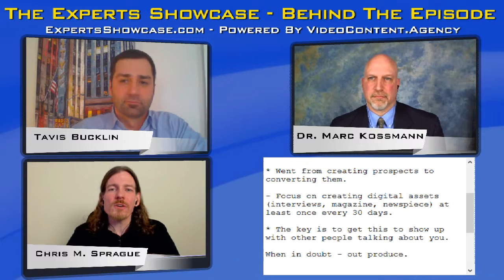Experts Showcase | Tavis Bucklin | VC.A Blog Episode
As we always do here, we'll take you Behind The Episode first, and then we'll show you the episode we created with our featured guest on Experts Showcase.

We talk a great deal about three marketing goals for coaches, consultants, and expert professionals:

    Gain Visibility
    Establish Credibility
    Position for Authority

Social proof is a key element of that third goal. If you want to be perceived as an authority, you need to be referenced by other people as that voice of authority in your area of expertise. Your part of the equation is positioning. Putting yourself into situations and circumstances that can get you that social proof of authority. In the end, you cannot make yourself into an authority. You need other people to vote you into that position. Calling yourself an authority smacks of arrogance, not social proof. You need to prove your value to others. Do that, and they will call you an authority. And that is real social proof.

Watch the video and you'll learn how Tavis promotes himself by making sure that at least once per month, someone else is talking about him in an article, interview, news story, or video. This is above and beyond anything he is doing on his own blog or in his self-promotional activities. One of the key aspects of positioning yourself as an authority is getting other people to reference you as that authority voice in your area of expertise.

Tavis says, "I help people become famous for what they do best by providing instant proof to their prospects that they are more qualified than their competitor by creating content that demonstrates their knowledge and professionalism. Digital assets such as citations in media outlets like CNN, FOX, ABC, NBC,CBS and their affiliates as well as business magazines, podcasts, and radio shows allow them to establish the credentials that professionals need to become the trusted authority or expert in their field."
The Core Problem Area

Not knowing how to properly use digital assets to promote themselves.
Episode Focus

People who are the top in their field are on a level playing field at best. They need a way to stand out and be recognized as the best of the best and prove they are the ones prospects should do business with.

    Show people how you can help them. Be the educator and the advocate. Show the world that you are an educator and an advocate for your prospects and your customers success. Make people feel like YOU are the one they need to work with
    Show people what you know Demonstrate your knowledge through Social media, blogging , writing books, making videos, etc.
    Let other people show your success. Create digital assets; other people writing about you, being quoted in the news, quoted in articles being on a podcast. This is a way to earn trust, they work in a similar way as endorsements.

Who Is Tavis Bucklin?Tavis-Bucklin

Tavis Bucklin is an authority marketing consultant who helps clients become famous for what they do by displaying their knowledge and expertise online. The use of digital assets such as interviews and articles in magazines, blogs, and major media news sites allows his clients to stand head and shoulder above the competition.

Tavis is an author, iReporter for CNN and enjoys playing both the guitar and the nose harp.
How To Connect With Tavis

Learn how to get started positioning yourself as an expert with my Authority Positing Guide
Should YOU Be Our Next Guest Expert?

Can you picture yourself as our next guest expert on Experts Showcase. There's a long list of benefits to you when you join us in our virtual recording studio just by logging in from the comfort of your own home or office. Best of all there is absolutely not cost. You just have to fill out a quick application so we can make sure you're a great fit for the show. After all, we want to create a great piece of content with our guests! So, come on over to Experts Showcase and hit the "Apply" button for all the details.